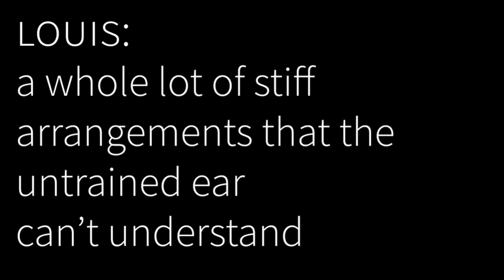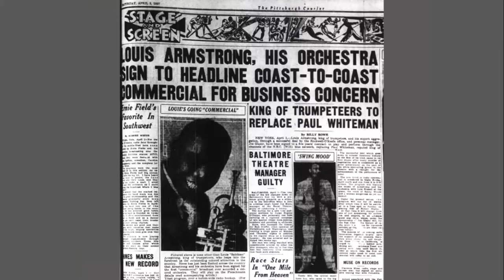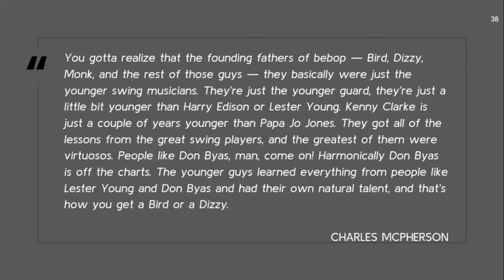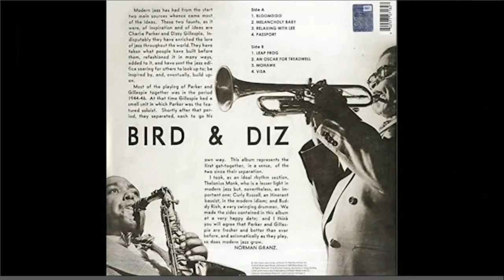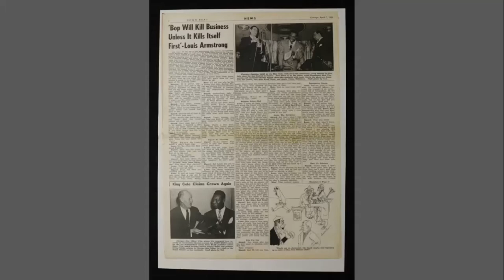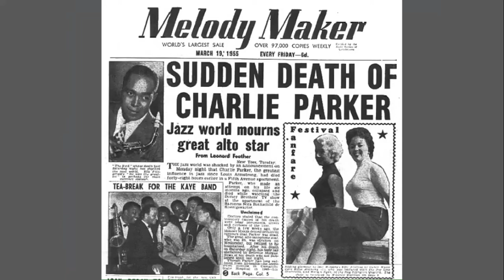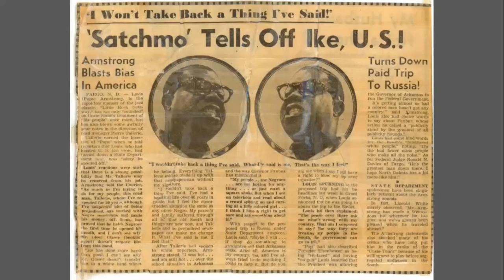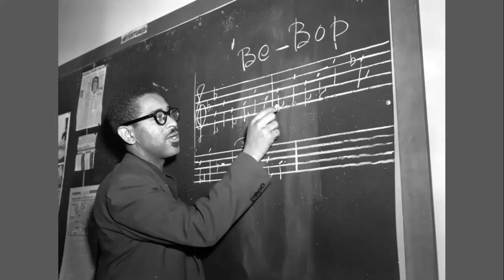Den Series: Louis Armstrong & Modern Jazz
This screening is part of the Den Series virtual experiences, and it takes a close look at the relationship between Louis Armstrong and Modern jazz. This was one of the first significant generational conflicts in jazz and there are unresolved themes that continue to resonate.

Our discussion will ask what it means to be "Modern" and who gets to decide who is and who is not to be considered in the prized category. What were the generational differences between Louis and the Bebop movement, and how did the press and critical establishment exasperate their divide?
We will present recordings and film footage as we examine the rift and the reconciliation between Louis and Dizzy Gillespie, as well as many other interactions with musicians from this period.

This special presentation is hosted by Hyland Harris and Tatjana Lightbourn--enjoy!